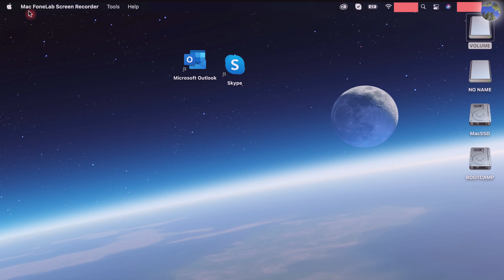How to Change System Language on Mac.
How to Change System Language on Mac. VERY EASY!!!